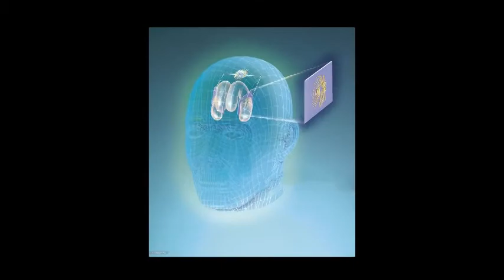KNOW about MICROCHIP IMPLANTS -Part-I in Nepali version.... By Ps. Jiwan Rai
Nepali message ... Pastor Jiwan Rai